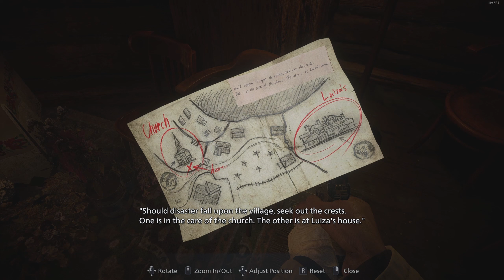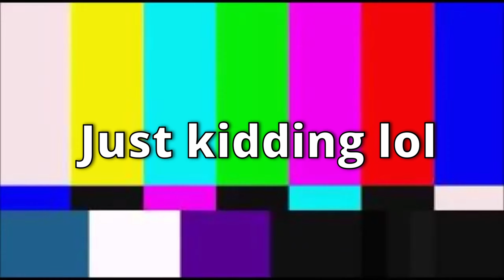They stole my baby!! | Resident Evil: Village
Hello Everyone today we are playing Resident Evil 8 Village. I hope you enjoy!